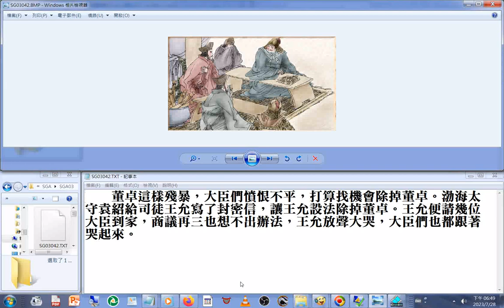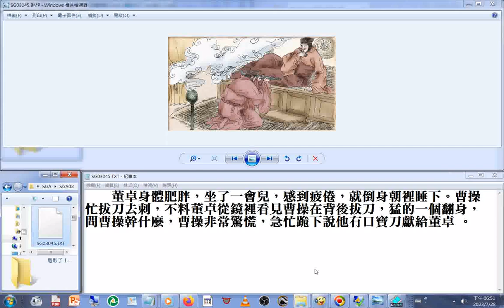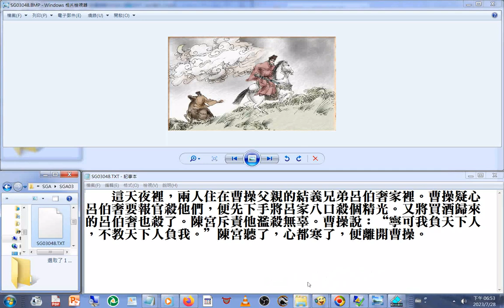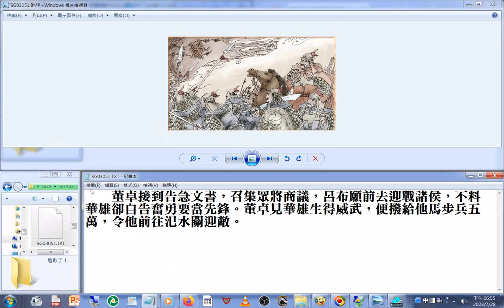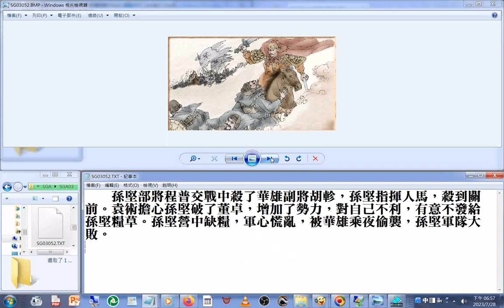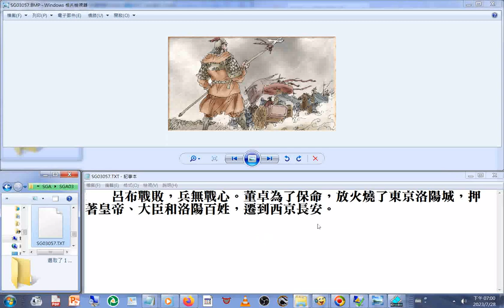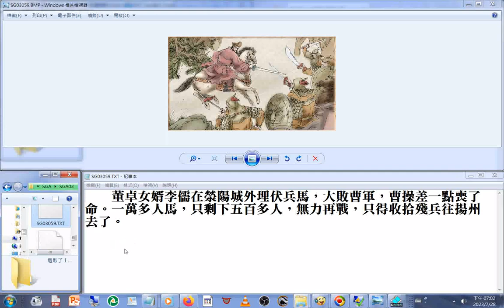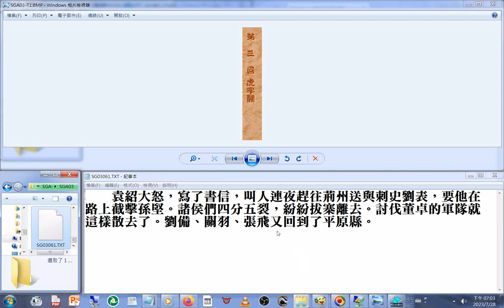圖文new03虎牢關，劉關張三兄弟合作打敗呂布，曹操追殺董卓，卻中了埋伏而差點喪命+青年創業須知 青創沙龍 圓夢十二力 03從網路直播影片取聲音